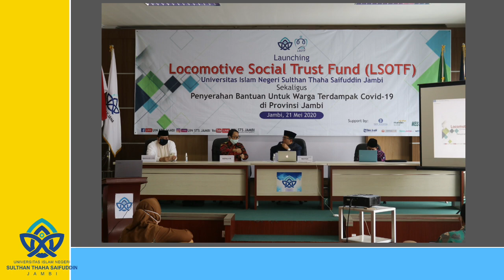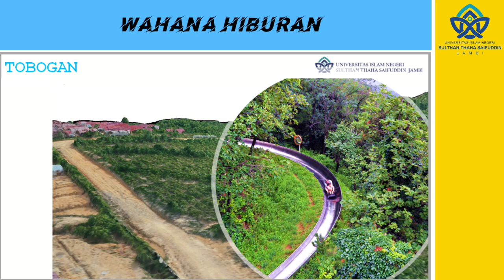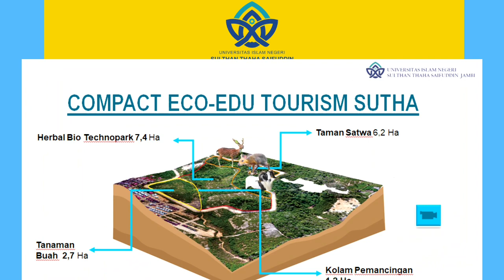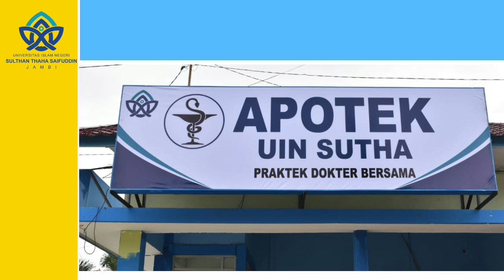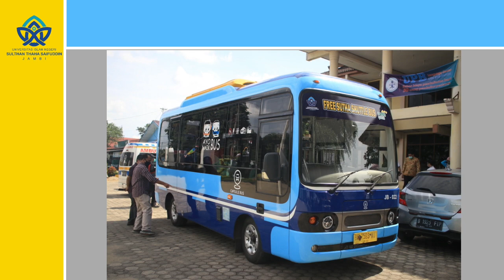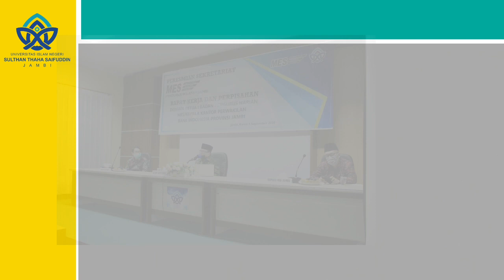One Year Journey "Lokomotif Perubahan"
Prof. Dr. H. Su’aidi, MA.,Ph.D,telah memimpin Universitas Islam Negeri Sulthan Thaha Saifuddin Jambi selama satu tahun. Setelah dilantik pada hari Jum’at 16 Oktober 2019 di Jakarta oleh Menteri Agama RI ketika itu.
Dengan semangat menjadi Universitas Islam sebagai lokomotif perubahan sosial, unggul, nasional menuju International dengan semangat moderasi dan entrepreneurship islam. Menjadikan UIN STS Jambi sebagai lokomotif perubahan, kampus yang berwibawa, tertib, indah, bersih, sehat,displin, aman, nyaman, toleran, moderat untuk model ikutan bagi masyarakat sesuai visi dan misi.